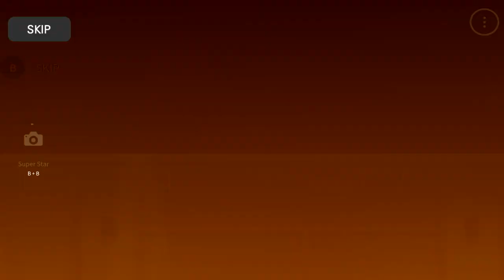NEW Animations for players Rank S. Best Volleyball Player. The Spike. Volleyball 3x3